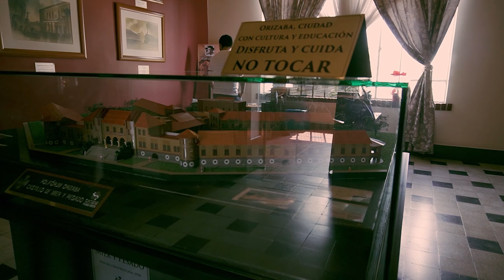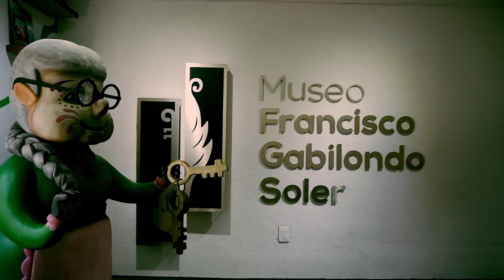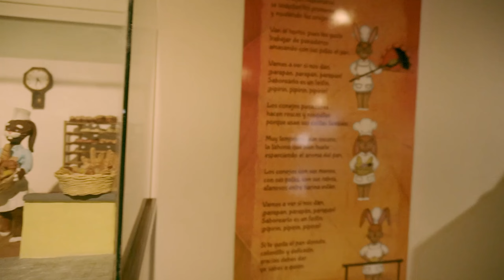Recorrido Poliforum Mier y Pesado - 4K | Passeando por México - Orizaba Pueblo Mágico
¡Amamos passear por las diferentes ciudades y Pueblos Mágicos que México tiene para ofrecer! Esta vez, camina con nosotros por Poliforum Mier y Pesado en Orizaba. Descubre sus museos, sus hermosos jardines, y todos los secretos que guarda entre sus múltiples pasillos.
¡Vive una experiencia completa a través de nuestros recorridos en 4K con sonido ambiental!
Esperamos te guste el video y nos dejes tus comentarios, así como qué otros lugares piensas que deberíamos visitar.